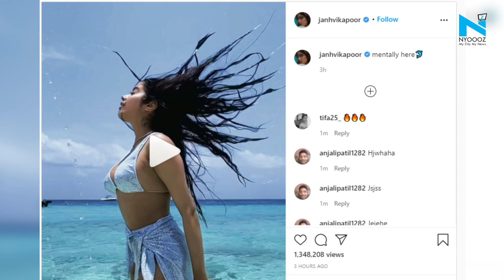Janhvi Kapoor sets temperatures soaring in hot bikini, nails the hair flip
Janhvi Kapoor is busy at work but she is dreaming of the beach. The actress, on Tuesday, shared a throwback video of herself from her trip to the Maldives and wrote: "Mentally here" with a dolphin icon.